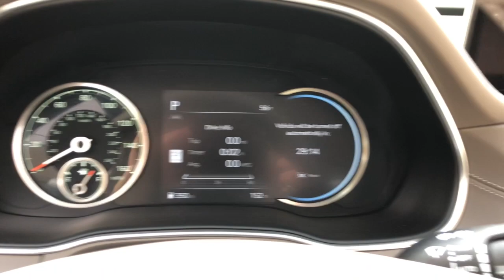2023 Genesis GV80 Schaumburg, Hanover Park, Arlington Heights, Hoffman Estates, Lisle, Cicero, IL G7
Savile Silver New 2023 Genesis GV80 2.5T available in Schaumburg, Illinois at Patrick Hyundai. Servicing the Hanover Park, Arlington Heights, Hoffman Estates, Lisle, Cicero, IL area.

Patrick Hyundai
1020 East Golf Rd

2023 Genesis GV80 2.5Tbrbr- This Brand New 2023 Genesis GV80 is available at Genesis of Schaumburg on Golf Road in Schaumburg. Stop by today and take it home with you. It is packed with all the right options;brbrAdaptive Cruise Control, Android Auto, Android Auto & Apple CarPlay, Apple CarPlay, Auto-leveling suspension, AWD, Backup Camera, Blind Spot & Backup Cross-Traffic Alert, Bluetooth, Emergency communication system: Genesis Connected Services, Exterior Parking Camera Rear, Forward Collision-Avoidance Assist, Garage door transmitter: HomeLink, Genesis Digital Key, Heated Front Seats, Heated Steering Wheel, Highway Driving Assist, Lane Following Assist, Lane Keeping Assist, Leather steering wheel, Leatherette Seating Surfaces, Memory seat, Navigation System, Power Liftgate, Rear air conditioning, Touch Screen Display, Touch Screen Navigation, Wheels: 19 x 8.5J Medium Metallic Gray Alloy, Wireless Phone Charger.brbrWe believe you deserve it all. That's why at Genesis of Schaumburg you'll experience luxury & value.brbrWhat do you get when shopping for a vehicle at Genesis of Schaumburg?brbr-Transparent true car pricingbr-Flexible payment optionsbr-Ability to shop & test drive from home, work or on the roadbr-5 easy online buying steps with Patrick Direct or simply call 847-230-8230br-Online trade-in evaluationsbr-Consulting instead of sellingbr-Friendly, professional & trained Genesis staffbrbrContinue your journey with us after you purchase. Visit GenesisofSchaumburg.com, under LEARN MORE to read about our commitment to you. It's a Patrick thing!brAdditional offerings includebrbr-Easy options for you to service your Genesis with Patrick Direct Service and our certified Genesis service team.br-Order genuine Genesis parts, accessories or apparel from home work or on the road.br-Encore training of your new Genesis with a Genesis Product Specialist.br-Optional Genesis warranty extension plans, maintenance plans & protection add-ons tailored to your needs.br-Turn-In, Upgrade, Trade-In or Sell Your Car with the Patrick Exchange.br-Patrick Auto Body & Certified Collision Repair in Schaumburg & Naperville, IL.brbrFind Genesis of Schaumburg, a Genesis new & used car dealership near you in Schaumburg 1 mile west of Woodfield Mall, 27.1 miles west of Chicago off I90, 29.2 miles northeast of Fox Valley Mall in Aurora, IL & 22.9 miles northeast of Kane County Fairgrounds in St. Charles, IL.brbrTaking Care of You Every Day, That's the Patrick promise!brbrWe do our best to be as accurate as possible with our listings & descriptions. We do ask that you verify equipment, mileage & pricing with a client advisor prior to purchasing. Pricing is subject to change without notice.